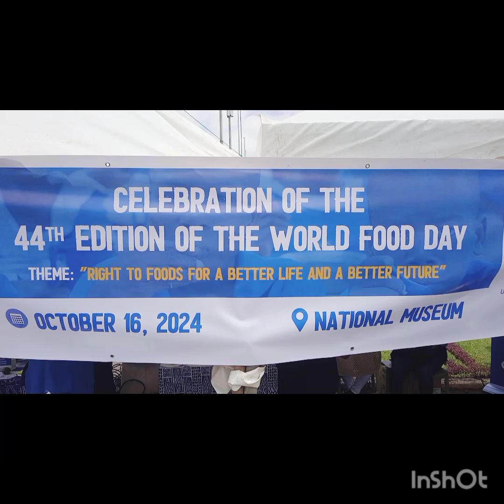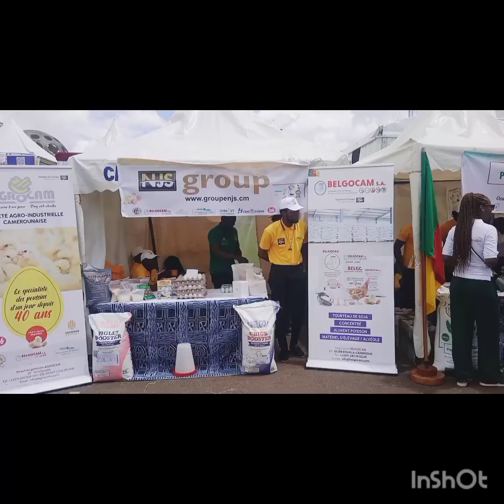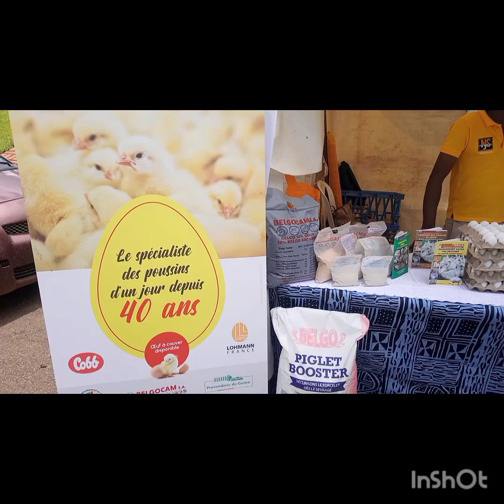sultan lamida kousseri saokotoko alimentation agriculture goumaguider gourna